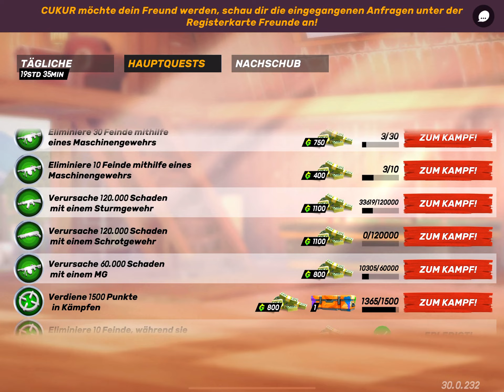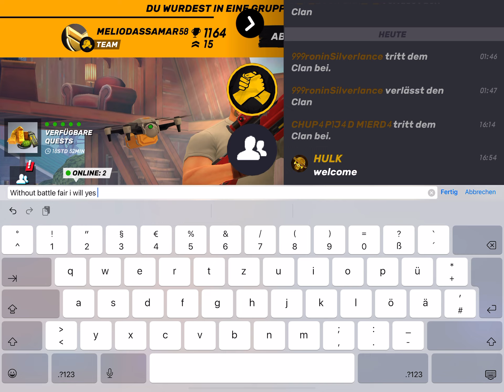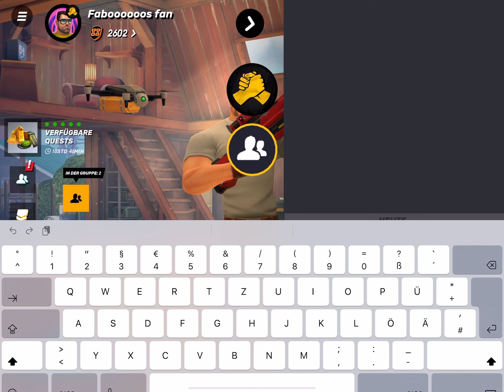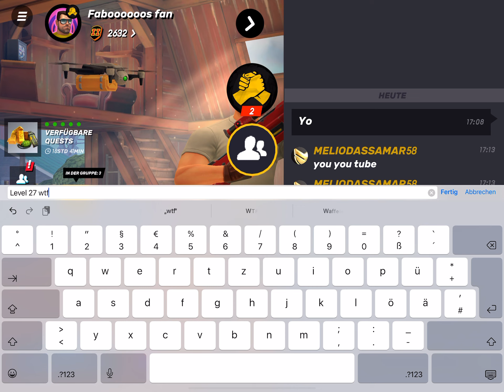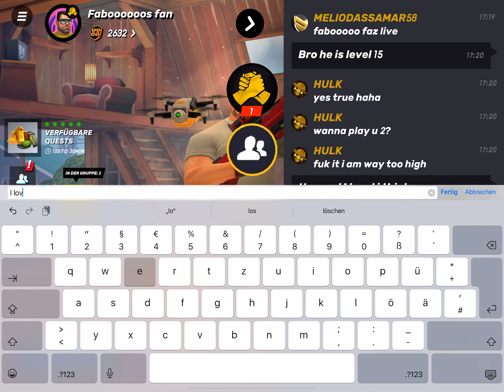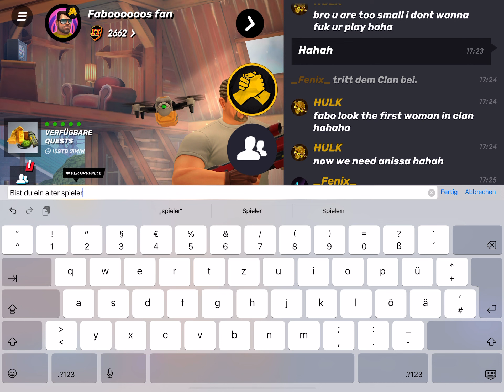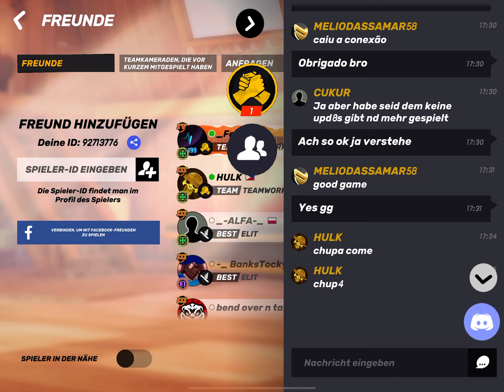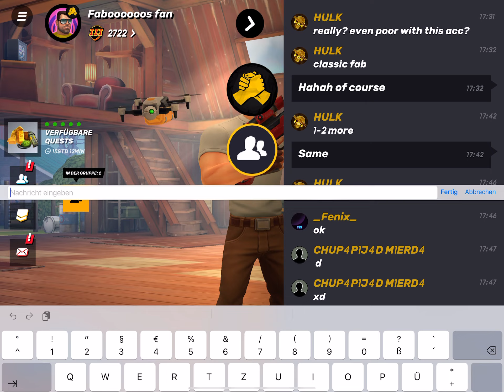Guns of Boom few low level gameplay